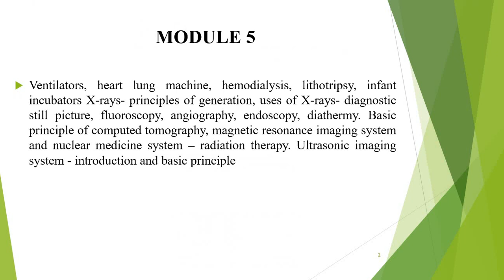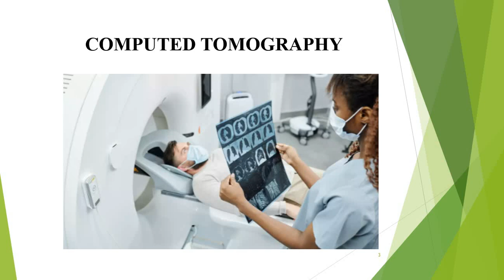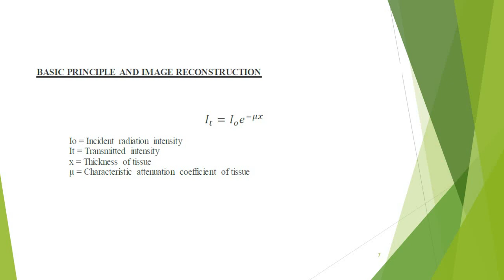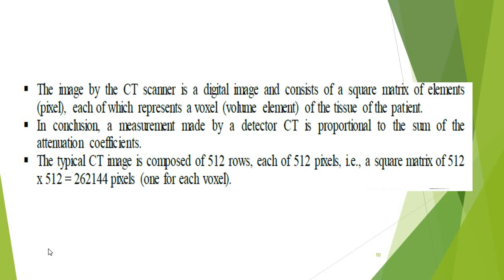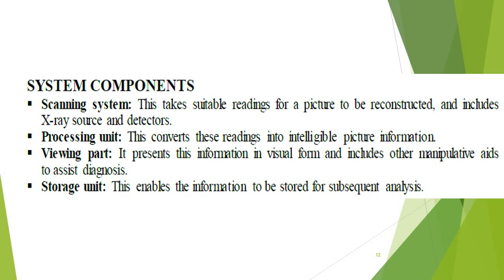KTU | EE 372 | BIOMEDICAL INSTRUMENTATION | MODULE 5 | COMPUTED TOMOGRAPHY